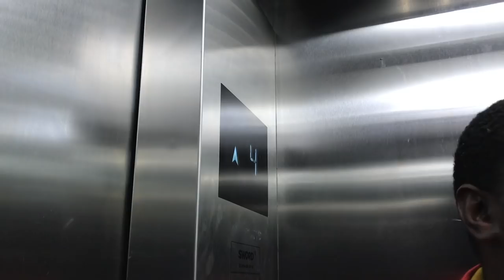IFIKIEUHURU PRESIDENTIAL INDOMIE BY PITSON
Getting our own version of *Lingala Ya Yesu' Presidential Indomie prepared by Pitson & family at his Ruaka Home.

All Music & Copyrights belong to Pitson.